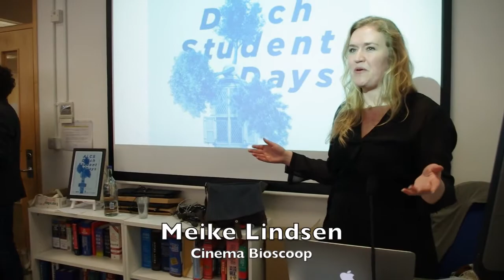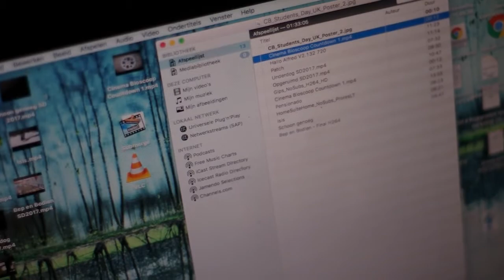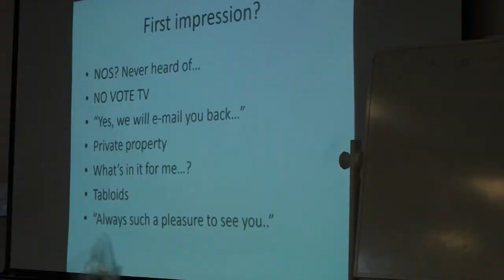ALCS Dutch Student Days 2017 in London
Cinema Bioscoop is looking back on a very successful ALCS Student Days 2017. What an honor to provide a Subtitling Workshop together with Alejandro Bolaños at UCL for over 70 students. After the hard work the same night there was an opportunity to view the results. A nice selection of Dutch and Flemish films was screened at the cinema theatre of the RADA studios, with subtitles made by the students.

ABOUT CINEMA BIOSCOOP
Cinema Bioscoop stimulates the use of the Dutch language in film by creating a platform abroad especially for Dutch film and by collaborating with other cinematic events in order to show these films. As Dutch is only spoken by a relatively small group of people, it’s important to provide subtitles for the international showing of a Dutch film.
Ever since its first festival in Lisbon (2012), Cinema Bioscoop provides subtitles for all of its programmed films. To make it easier, we supply subtitles in the language of the country where we are screening. In 2016 Cinema Bioscoop started organizing workshops for subtitling Dutch films.

ABOUT ALCS STUDENT DAYS
The ALCS Student Days have been part of Dutch Studies in the UK for many years. Most students who undertake a course in Dutch at university will have participated at least once in the Days, which take place every other year. Every edition of the Days sees undergraduates and postgraduates from various departments descend on a host institution for 24 hours of culture, learning, creativity and getting to know one another.

Video by FilmTent